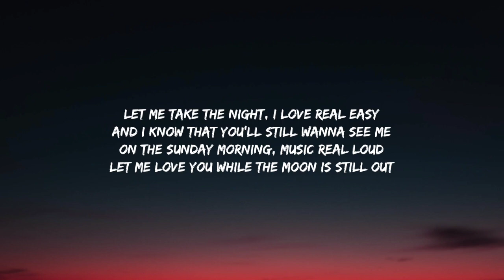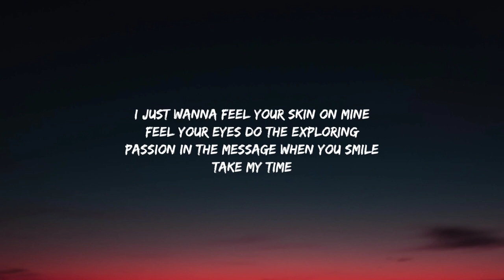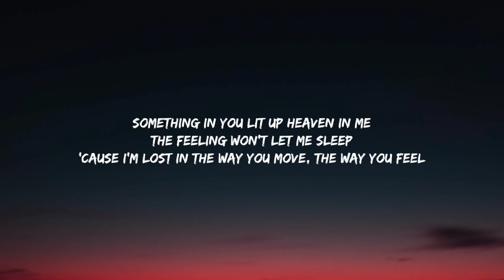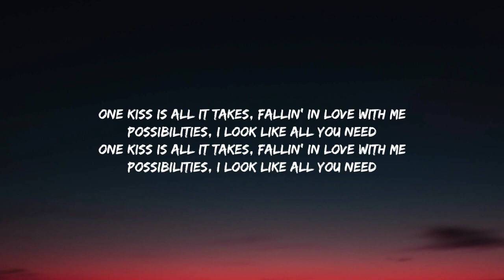Calvin Harris, Dua Lipa - One Kiss (Lyrics)